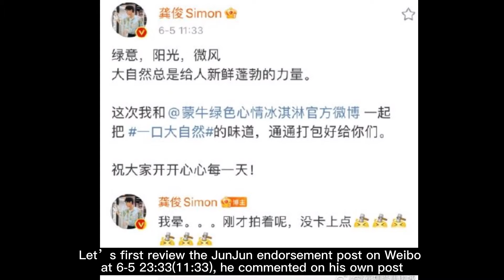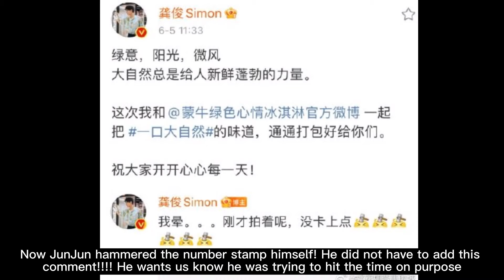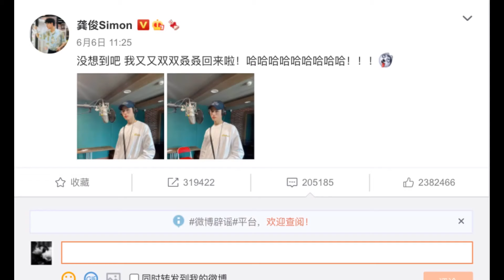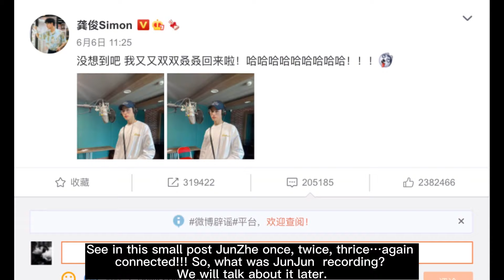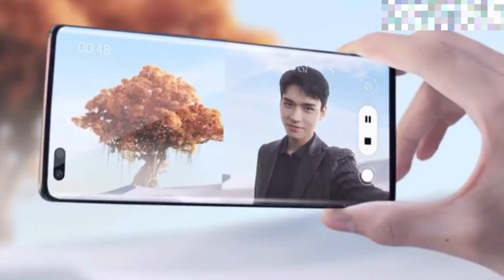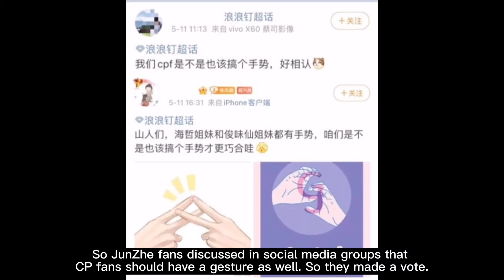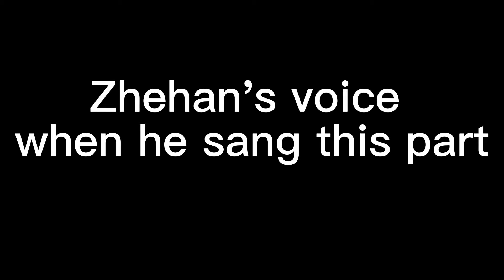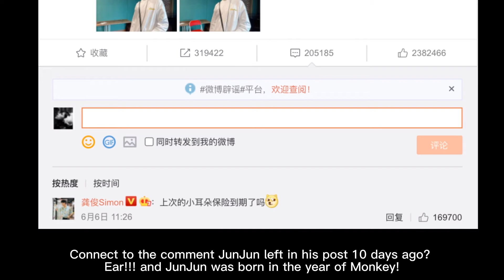【JunZhe❤️💙】#10 GongJun Surround, Honor Endorsement, Zhehan Performance [EngSub]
*I will upload my next video before next Thursday(June 24)

Gong Jun x Zhang Zhehan RPS